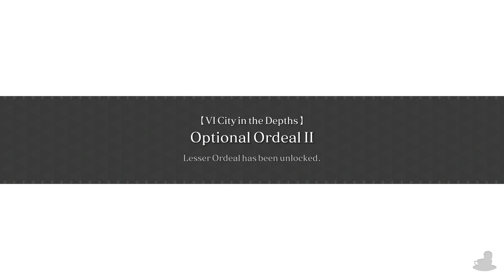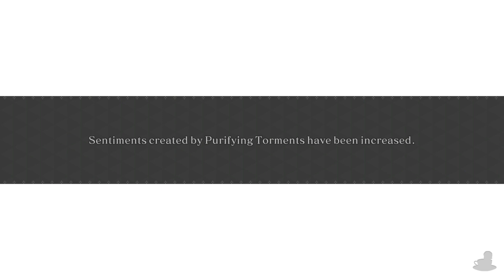CRYSTAR | How Do You Know Me? (Loop 2) | Part 27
CRYSTAR Part 27:
How Do You Know Me?

This time we end up trapped behind the gate with Sen!

💻 CHAPTER OVERVIEW

0:00 Intro
0:15 Divergence
3:42 A Familiar Name
17:07 Piece Of Truth
22:02 Anamnesis

CRYSTAR is available on PS4, PC & now Nintendo Switch thanks to NIS America. The gameplay for this playthrough/walkthrough will be captured at 60 FPS on the Switch version !

This is also a Blind Let's Play so please no spoilers.

If you like my CRYSTAR videos be sure to share and like the video! It all helps!

☕ TWIT LINKS

⏰ UPLOAD SCHEDULE

➤ CRYSTAR: 6PM BST (UK Time)

😢 CRYSTAR

➤Platforms: PlayStation 4, PC & Nintendo Switch
➤Genre: Action RPG
➤Language Options: English, Japanese
➤Publisher: FuRyu, Spike Chunsoft, NIS America (Switch)
➤Developer: Gemdrops